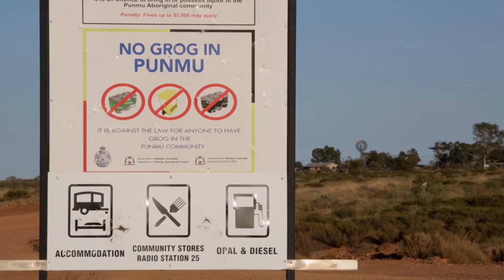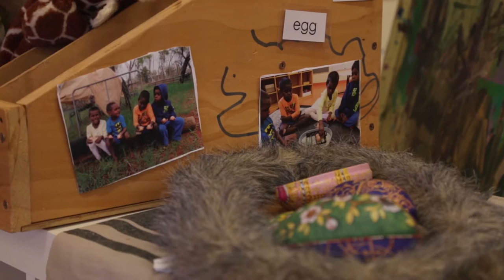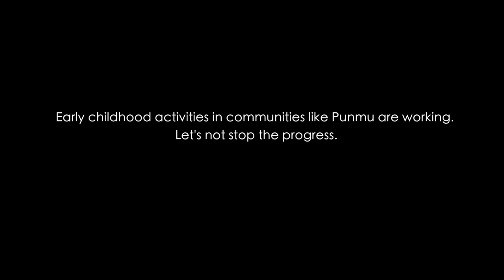Our early childhood work in Punmu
Punmu is one of the most remote Aboriginal communities in Australia. With the support of their parents and community, young Martu children are overcoming development challenges and starting school ready and eager to learn.